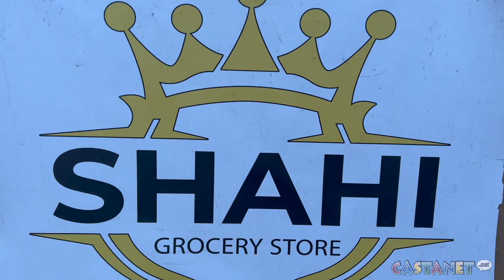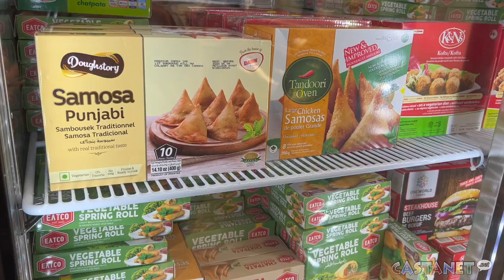New store in town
A new grocery store popped up in Vernon that offers a variety of imported food products and specializes in Indian cuisine, called Shahi Grocery.